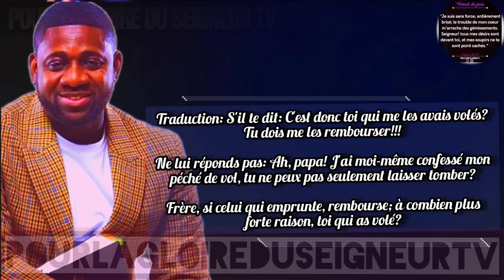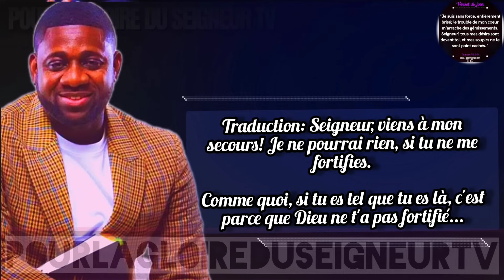🎤AINSI QU'ABRAHAM, L'ÂGE N'A RIEN À VOIR AVEC LA PROMESSE QUE DIEU |PST. ATHOM'S MBUMA |PRÉDICATION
Que ce merveilleux message bénisse quelqu'un en ce jour!